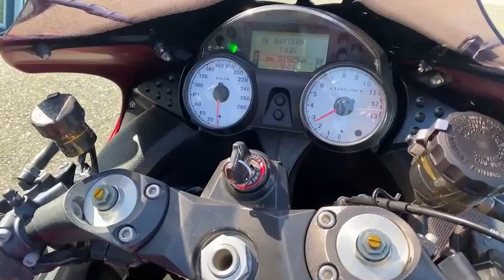ZZR1400/ZX-14 中古車 バイクショップ名:フリースタイル